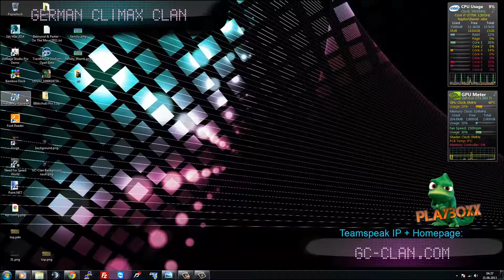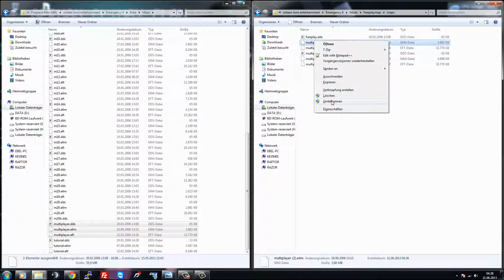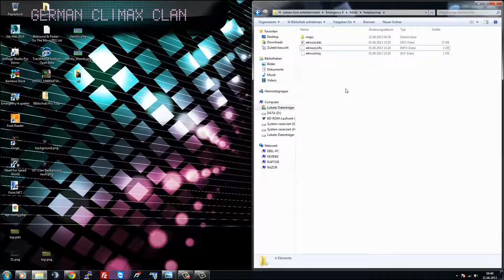Em4 Modding Tutorial multiplayer map wecheln [HD]